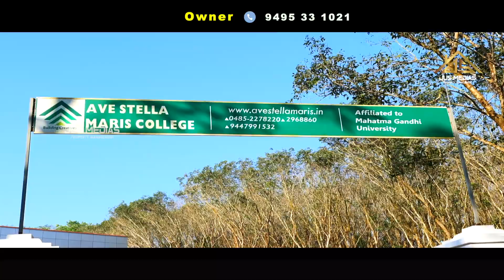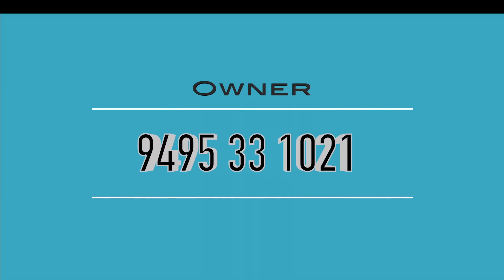Plot Sale In Ernakulam | 3 Lakh | 30 Cent | By Owner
🟩Plot For Sale Ernakulam
Varappuzha , Mannamthuruth
30 Cent
4,5,6 Cent Plots Available
500 Meter From National High Way
Panchayath Road Frontage
Internal Road Access
Componud Wall
Asking Price 3 Lakh Per Cent
For More Details Call Or WhatsApp
Owner Name : Mr. Vijayan

Published by

JUS MEDIAS
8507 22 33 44